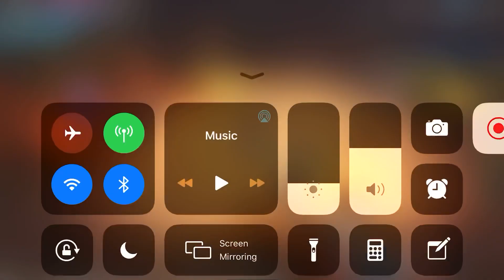The legendary moonlight sculptor Android/ios (Litvart Cave 4F, Boss & new skill unlocked )